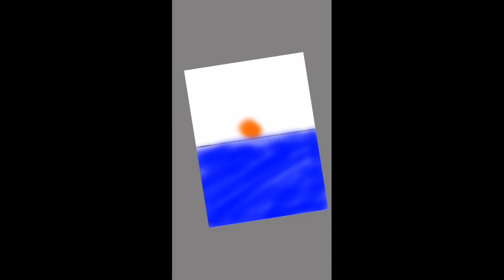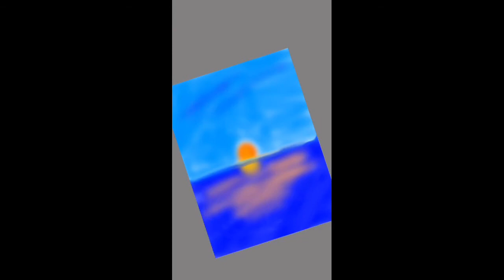Drawing another sunset which is better and many more drawings